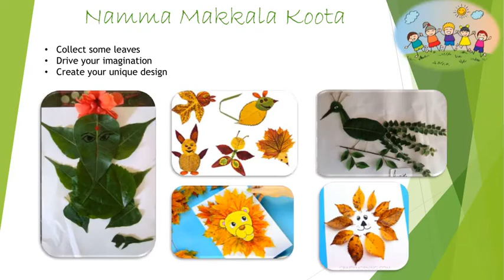Leaf Art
Leaf Art done by Namma Makkala Koota kids
Participants: Prapti Soumil, Ruhika, Rupal, Daiwik and Arnav